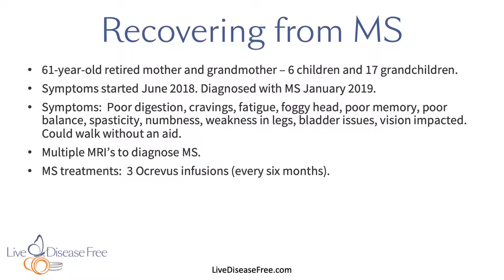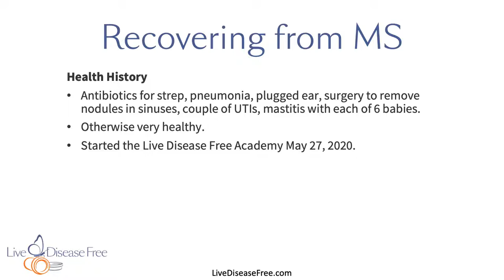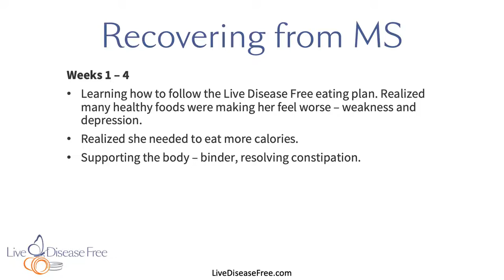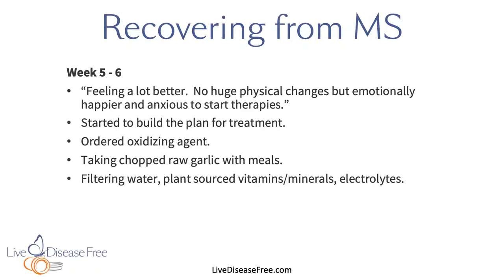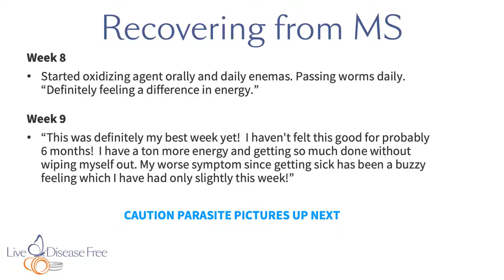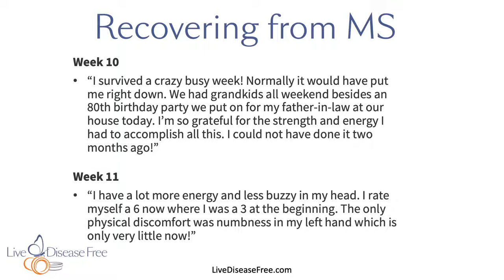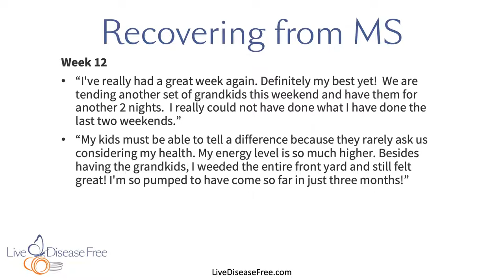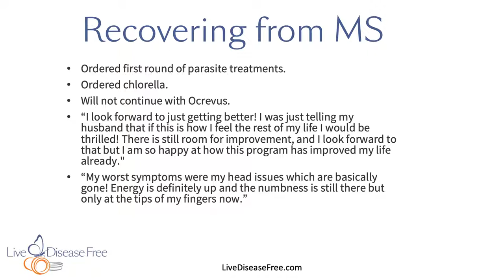Recovering From Multiple Sclerosis | Case Study #2 with Pam Bartha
Pam Bartha shares another case study of a current Live Disease Free Academy student recovering from multiple sclerosis – including the steps she has been taking and the symptom improvements she has been having. Get ready for more parasite pictures!

To learn more about the Live Disease Free Academy, watch her free masterclass